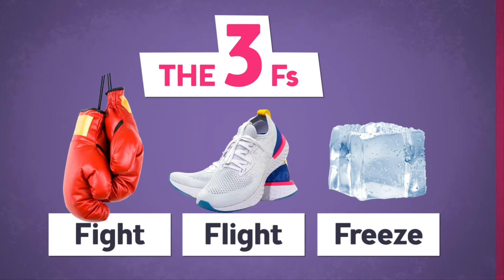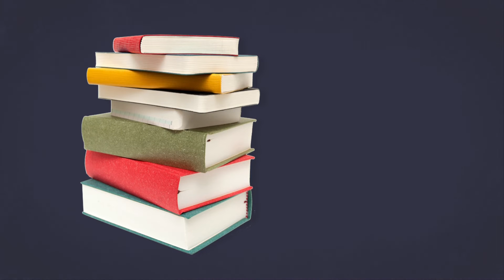Anxiety in Action: Part 3 - Exploring Fight, Flight, and Freeze Responses (For Kids)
Guess what? Your brain has evolved to keep you safe from danger! In this video, our science expert Lee Constable will teach you about your stress response, which is how your body reacts when it senses danger. You'll learn how this response affects you in your everyday life. And remember, Kids Helpline is here for you – anytime and for any reason.